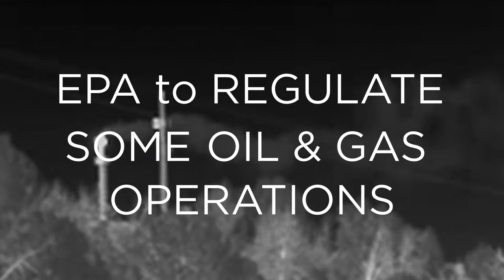EPA is moving to cutmethane pollution from oil and gas development